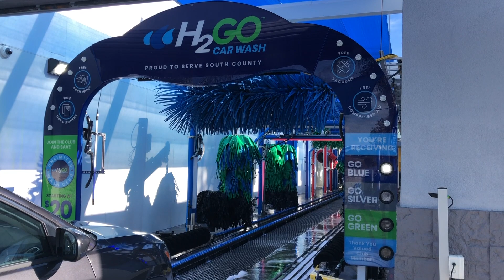H2Go Car Wash: Las Flores Site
H2Go's fifth location was converted from a full service conveyorized hand wash to an express car wash. It reopened in October of 2021 following a year-long remodel. They opted for MCWW GloWash for most of the equipment, supplemented by a MacNeil Wheel Boss and RS-1000 top brush. Note that this site does not have a tire shiner unlike their other stores. Like H2Go's other sites, this location uses QualChem chemicals, and the top wash includes Luminaura TF (applied via the NWI Total Body foamer on the second wrap frame), foamed ProShine, and textile drying with MicroDry. When I filmed this, H2Go tested a high pressure spot free rinse arch. Overall, this site produces a very clean, dry, and noticeably shiny car like their other washes. Be sure to experience H2Go if you are in south Orange County!!!